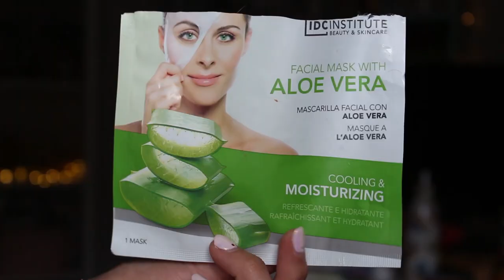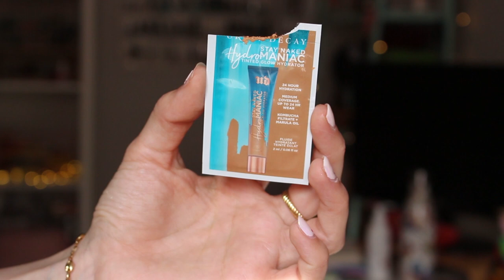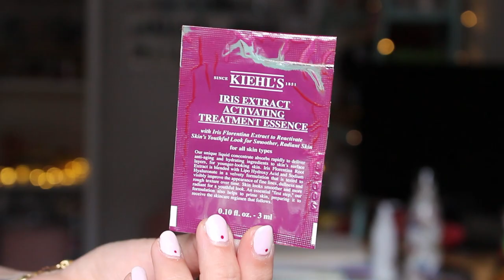MAS productos TERMINADOS 🗑 Estamos que lo regalamos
fondo vídeo oppening navidad: https